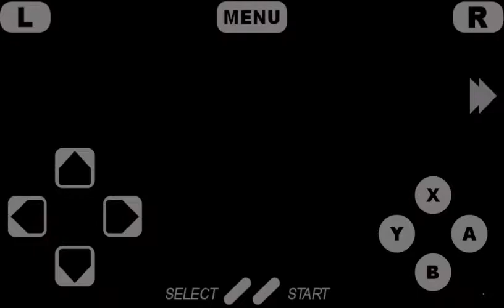SUPER BOMBERMAN 3 - WORLD 1 STAGE 3 GAMEPLAY | SUPER NINTENDO EMULATOR